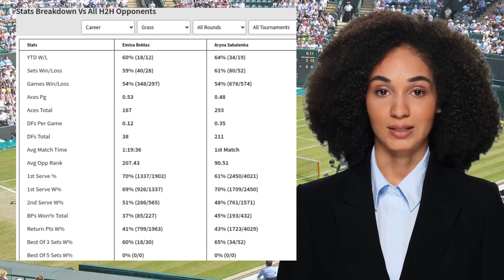BEKTAS VS SABALENKA PREDICTION H2H | WIMBLEDON FIRST ROUND TENNIS PREDICTIONS TODAY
Bektas VS Sabalenka  Prediction H2H at Wimbledon First